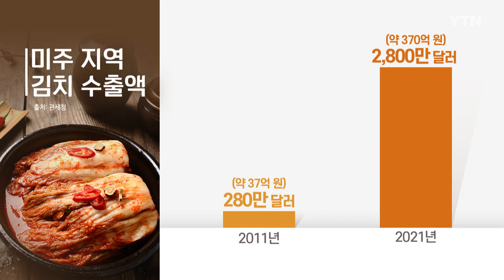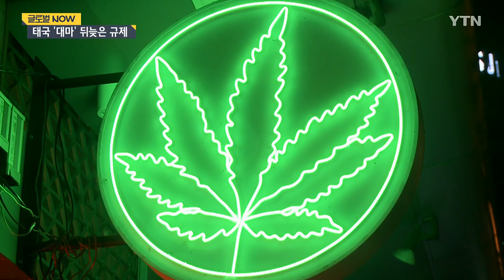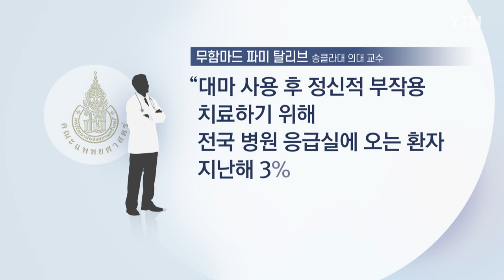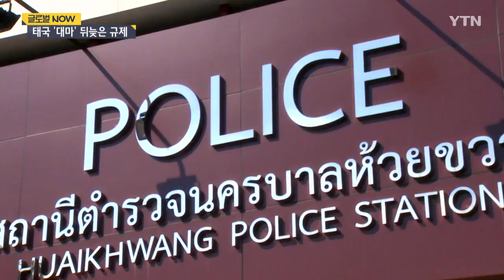2022년 11월 19일 글로벌 NOW / YTN korean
🌎2022년 11월 19일 글로벌 NOW🌎
00:00👉🏻 글로벌 NOW
00:18👉🏻 미국에 부는 '김치 열풍'...대미 수출액 10배 증가
03:27👉🏻 재선에 3선까지...캐나다 지방선거 한인 정치인 '도약'
06:33👉🏻 미국발 불황, 과테말라 의류업계 강타...한인 업체 '타격'
09:49👉🏻 갈 길 먼 일상 회복...위기 함께 이겨내는 마카오 한인들
13:13👉🏻 태국 '대마 합법화' 부작용에 뒤늦은 규제...한국인도 주의